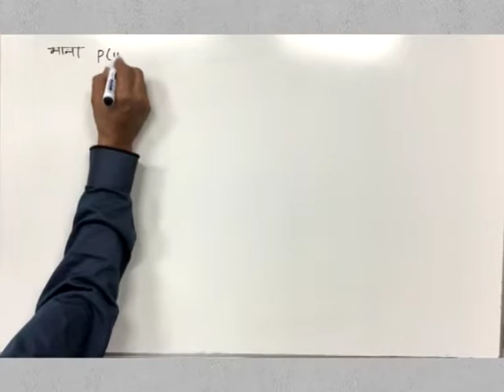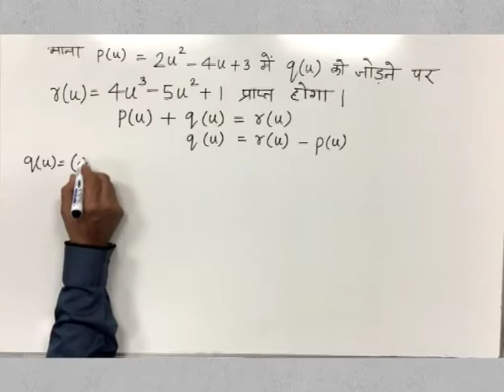CLASS 9th MATHS | CHAPTER 4 | POLYNOMIALS